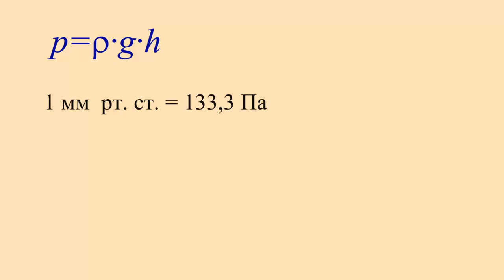Нормальное атмосферное давление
Нормальное атмосферное давление. Физика 8 класс